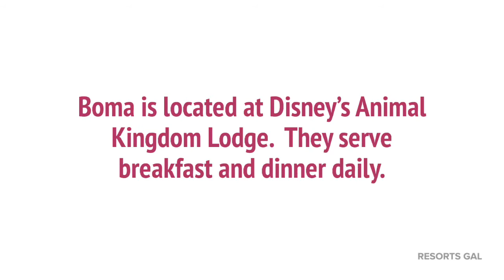Boma, Flavors of Africa Breakfast Buffet at Disney's Animal Kingdom Lodge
We went to Boma, Flavors of Africa, and took a video of the buffet!  Preview all of the items on the breakfast buffet at Boma.

From the infamous Turkey Bobotie dish (a South African dish featuring turkey, mushrooms, and eggs) to the amazing Boma bread pudding with vanilla sauce on the side,. there's something for everyone!

Other items include coconut steel oats, carving station with ham, bacon, potatoes, roasted plantains, chakalaka, oak-grilled asparagus, and so much more!

Yes, there are Mickey waffles too!

Boma, Flavors of Africa is located at Disney's Animal Kingdom Lodge on the lower lever of Jambo House.  They serve a full buffet daily for breakfast and lunch.

Have you been to Boma, Flavors of Africa?